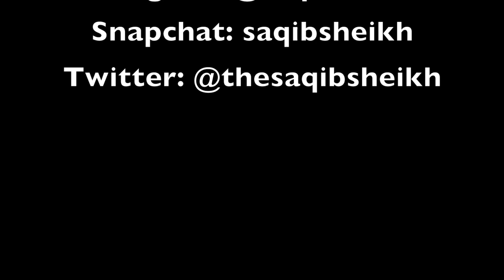Outfit basics: White shirts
Hi Guys, in this video I give you a quick tip on choosing a good white shirt as it is a great foundation for any outfit. Also included a little vlog footage of the dinner I went to afterwards!